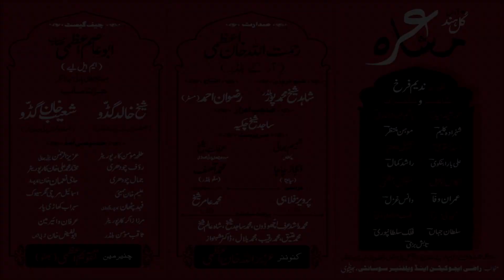Abu Asim Azmi | ये चौकीदार बहुत ही चालू चीज़ है | Bhiwandi Mushaira 2019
10th Kul Hind Mushaira
Razi Education and Welfare Society, Bhiwandi
Venue: Bhiwandi, Mumbai Maharastra
Dated: 05 March 2019
Sadar-e-Mushaira: Rahmatullah Khan Azmi (RK Builders)
Convener-e-Mushaira: Azeezullah Khan Azmi
Nazim-e-Mushaira: Shahzada Kaleem Pratapgarhi
Mehman Khususi: Abu Asim Azmi
Chairman: Taqweem Azmi urf Bhuttu
Sarparast-e-Mushaira: Shameem Bhai
Guest of Honour: Sajid Sheikh Chakiya
Sponsered by: Shadab Haj Umrah Tour & Travels, Paras Hospital
Organised By: Razi Education and Welfare Society, Bhiwandi